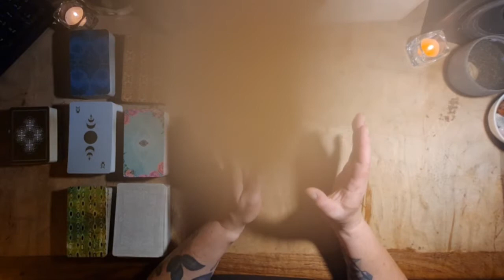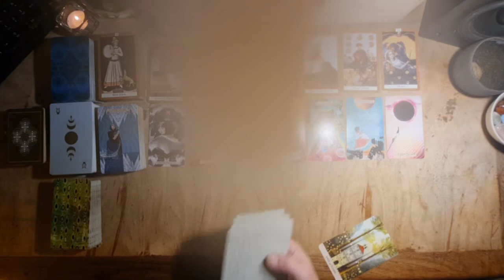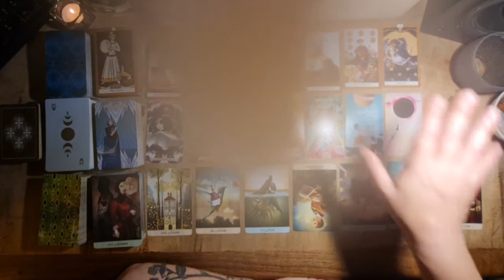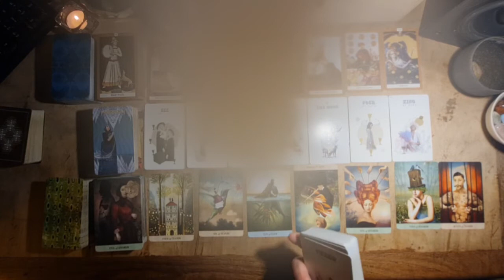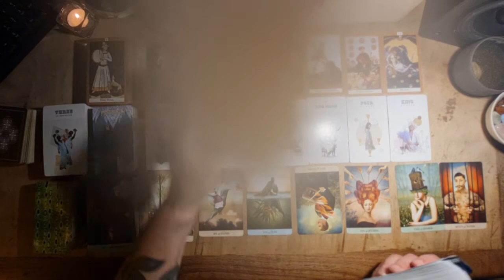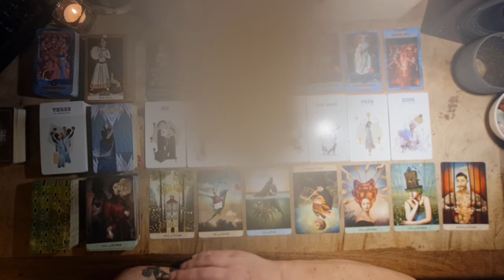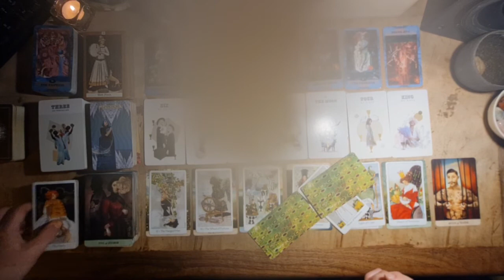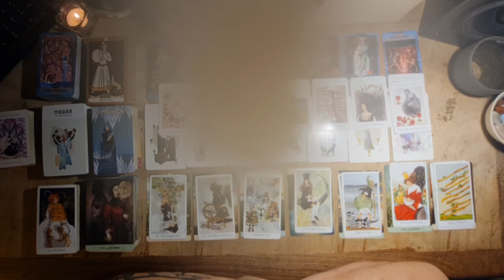Weekly Collective 30th Sept 22 - coming into alignment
Weekly Collective Reading 30th  Sept 22
There has been some weird Google earth shit happen in this video and a portion of the screen is blurred. I have no idea why, but the reading was already complete so I didn’t want to re-film. Sorry! Overall the energy this week is one of balance. Your heart space (Yin) is open, settled and self aware, your head space (yang) is almost aligned,  just a wee bit of purging and letting go to come, but you will over come this and move on to a more whole and balanced perspective. A partnership either with self or another is powerful and will yield financial and emotional stability, not through romance but through graft, skills and belief in the project.

General channel info
Welcome to 832 Tarot.
My name is Bonnie.
I am an intuitive energy tarot reader.
I am Cap sun, Leo moon, Sag rising.
I am also a witch, healer, empath, writer, comedian, sculptor, front woman in a punk band, radio producer and event organiser.
I practice shamanic drumming, chakra alignment, mediation and grounding.
I also studio many esoteric subjects.
I work with energy and the formation of trauma pathways, trauma bonds and patterns to access and heal the subtle body and help the soul connection.
I strongly connect with the Earth Mother and other deities.
I am originally from Essex UK, but have lived and worked in Scotland for over 20 years.

On this channel I will mostly be offering general tarot reading for the collective.
As a reader and person, I am naturally cynical, I am real, authentic and honest.
I will not sugar coat a reading.
I work from the position that we are all energy. I believe that energy and the universe are constantly striving for balance and that to retain or achieve balance you must embrace and integrate both shadow and light aspects of self.
In order to connect with source and be in the flow of abundance we must first connect to the energy of our higher selves and that of the collective as often as possible. I aim to deliver readings based on this dynamic.
I do not generally do love readings, unless I am pulled to by the energy or if a client requests one.

I am available for private readings by appointment.
These will be one to one live readings via either WhatsApp or Instagram instant messaging.
Readings cost between £45 and £120 depending on length and type of reading and if you require a digital written copy of your reading.

Credits
intro/outro made using:

music credit to: music by audionautix.com